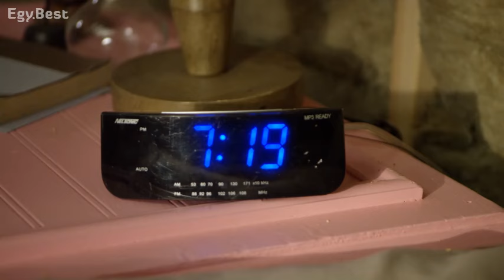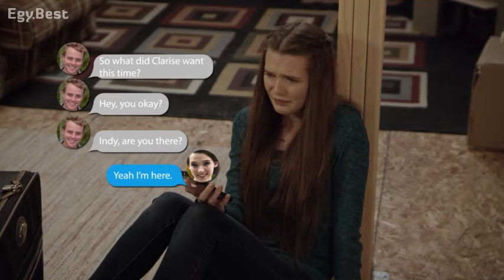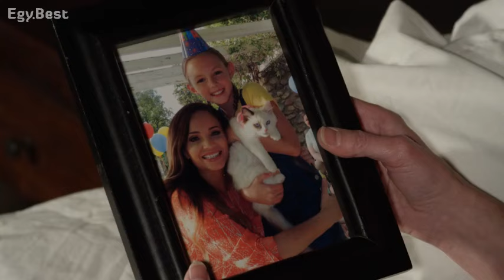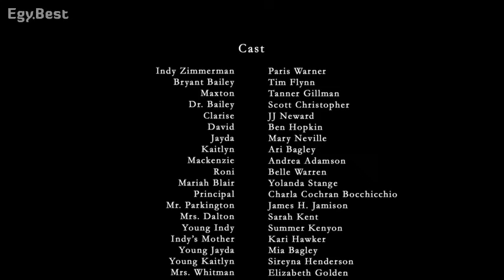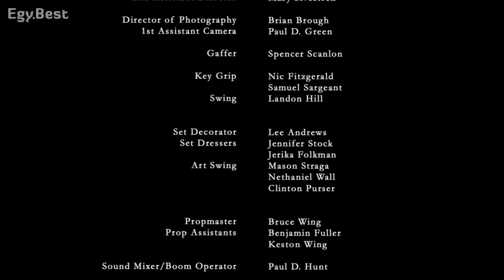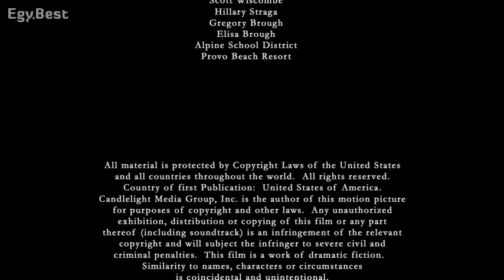فيلم لست سندريلا مترجم 2018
فيلم  not cindrelle مترجم